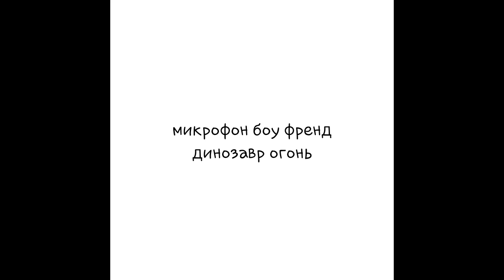олег грищеня представляет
рлплулмьуббадрчленданщпгмн7ие6иу4вуы